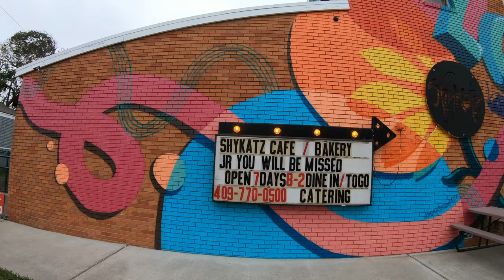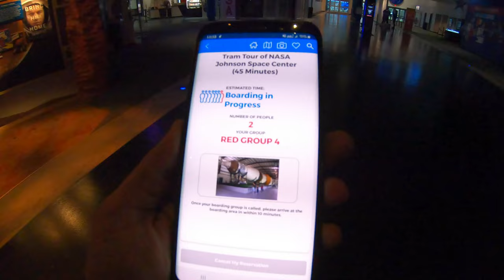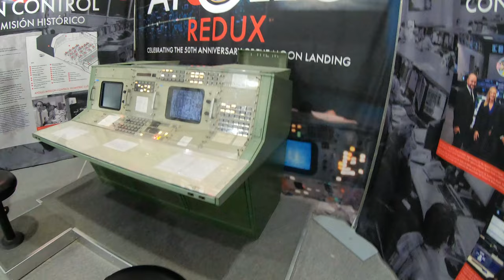Real Life Space Ship! /Vlog 21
Heidi of course had to find the cat related breakfast place. Which is not very hard in Galveston. Galveston was literally the most pet friendly place I have ever been. All the stores said pets welcome. Many stores had bowls, treats, food or water for the passing by or stray animals. They Shykat Café was a cool stop. We both ventured out and got a breakfast wrap. We unfortunately  didn't like them but the café is defiantly a recommendation of ours!
The rest of the day was packed full of adventures. Nasa Museum was probably the second best thing we did in my opinion. Very cool. Ice skating and shopping is always on Heidi's list to do.
Much more fun to come!